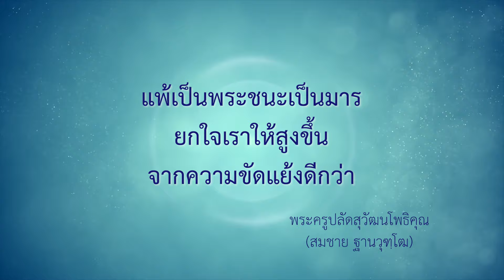ด่ากลับบาปไหม | EP 2195 | 12-05-67 | ThanavuddhoStoryOfficial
มีทางบ้านถามมาว่า : "ถ้ามีคนมาด่าเรา แล้วเราด่ากลับ จะบาปไหมคะ”
พระอาจารย์ตอบ : บาปคุณโยม เพราะว่า ตอนที่เราคิดจะด่ากลับ เราหงุดหงิดใช่ไหม ใจที่ขุ่นมัว นี่ก็เป็นมโนกรรม นี่ก็บาป ยังไม่ทันพูดก็บาปแล้ว แล้วพอเราด่ากลับ ถามว่าตอนด่าใจเราผ่องใสดีไหม มันมีแค่ความสะใจเท่านั้นเอง แต่ว่าใจจริงๆ มันขุ่นมัว เพราะฉะนั้นบาปก็เกิดขึ้นเป็นวจีกรรมอีก ยิ่งเสร็จเรียบร้อย เกิดมีเรื่องราว ทะเลาะเบาะแว้ง ตบตีกัน ถ้าอย่างนี้ก็กลายเป็นกายกรรมด้วย เพราะฉะนั้น อย่าเลย โบราณเขาบอก แพ้เป็นพระชนะเป็นมาร คือยกใจเราเองให้สูงขึ้น จากความขัดแย้งนั้นดีกว่า เจริญพร.